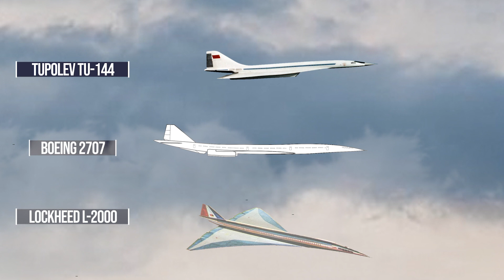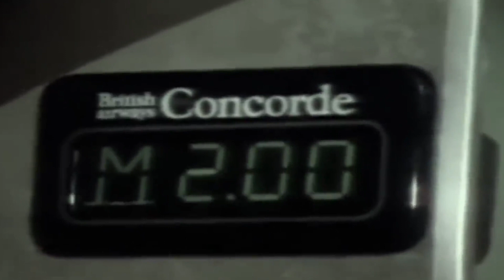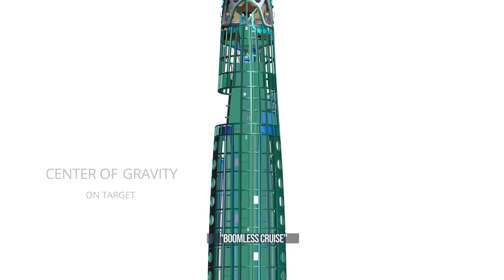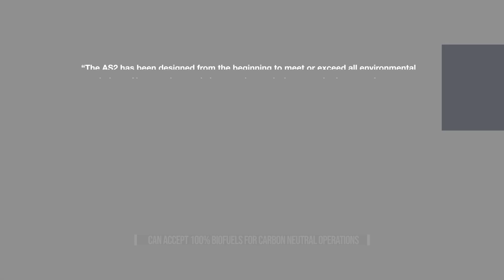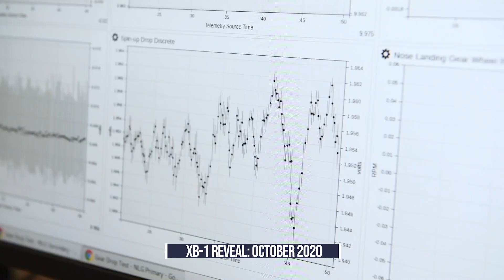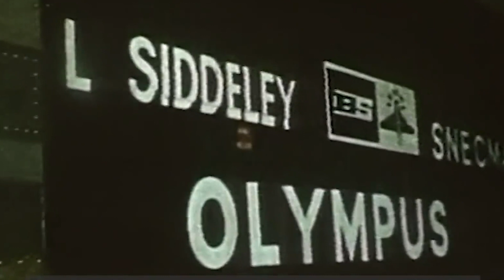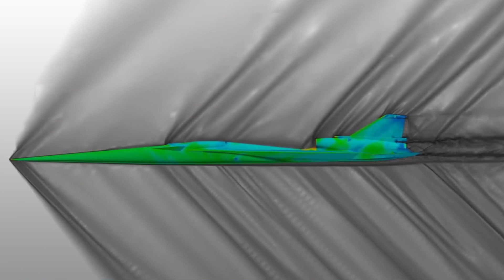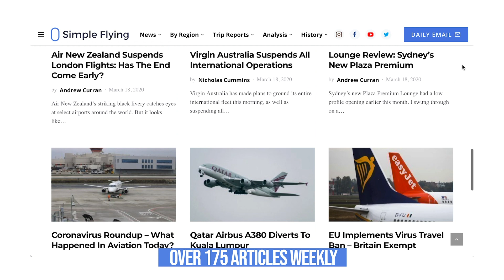Supersonic Flight - What Does The Future Hold?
Plans for supersonic commercial aircraft picked up in the late 1950s and early 1960s. In the United States, Boeing was working on the 2707, while Lockheed was working on the L-2000. Russia had developed and built the Tupolev Tu-144, which first flew just before Concorde.

Since then, leading aircraft manufacturers like Airbus and Boeing have stuck to traditional, subsonic jets, favoring high passenger volume and fuel efficiency over speed.

However, this could all change within the next ten years. New innovations in design, manufacturing, and noise-reduction technology have made supersonic travel a little more appealing than it was twenty or thirty years ago.